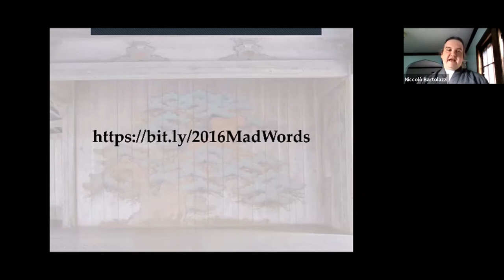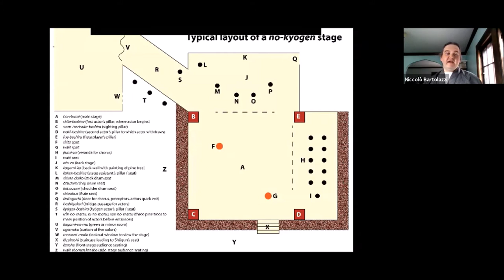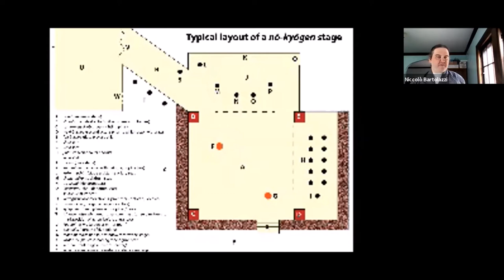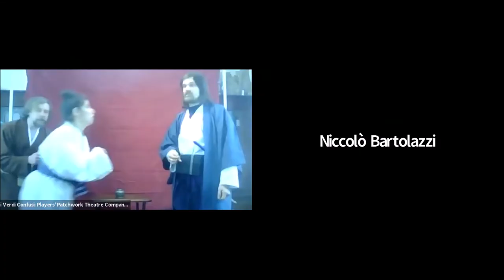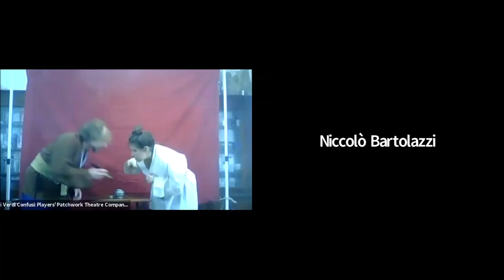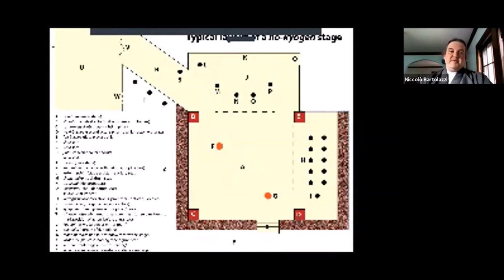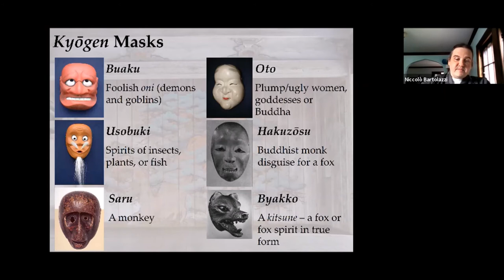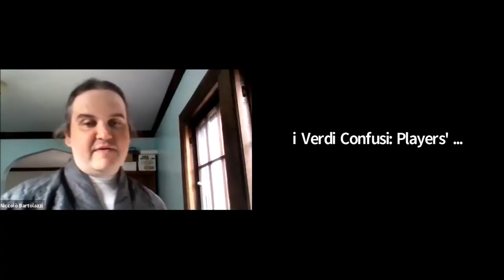Mad Words the Japanese Comedic Theatre of Kyōgen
Often translated as "mad words", kyōgen is a style of comedic theatre begun by the Fourteenth Century in Japan and continued today, often as a companion to the more serious nō dramas.